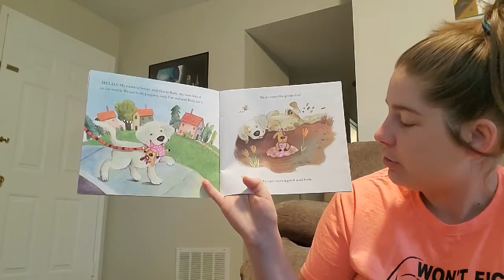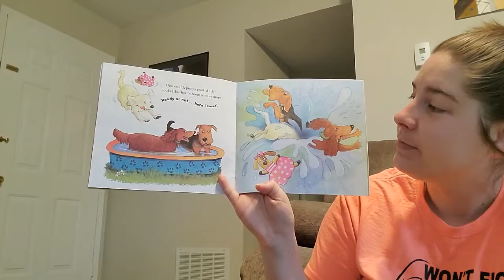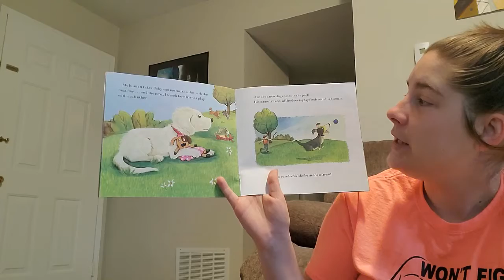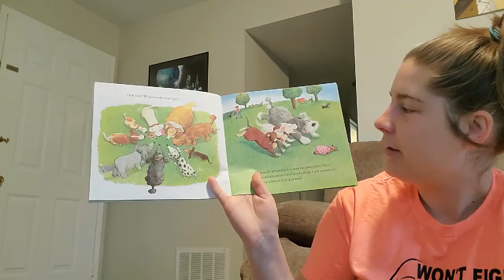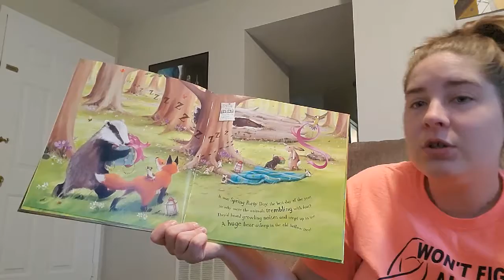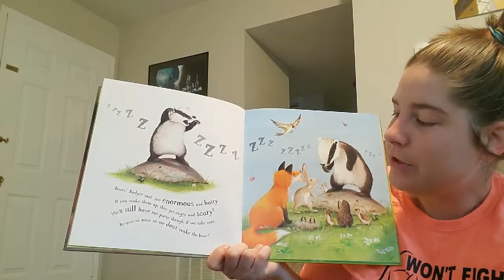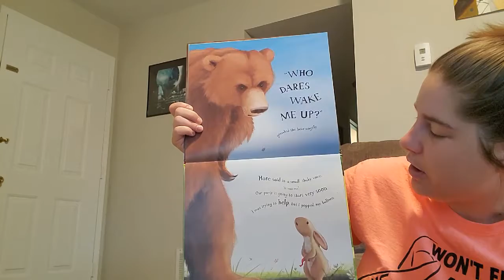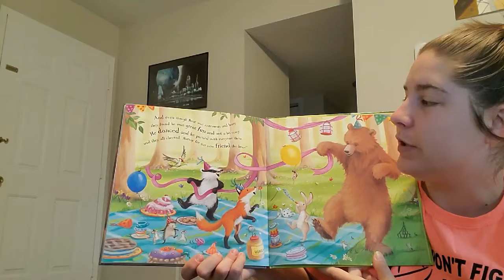Storytime With Miss Bethany (Episode 33)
Today we are reading "Ready or Not, Here Comes Scout!" and "Don't Wake The Bear!"